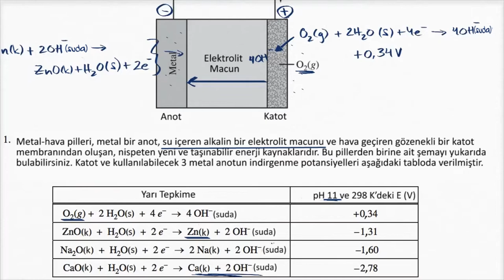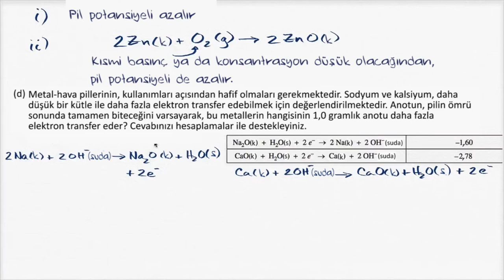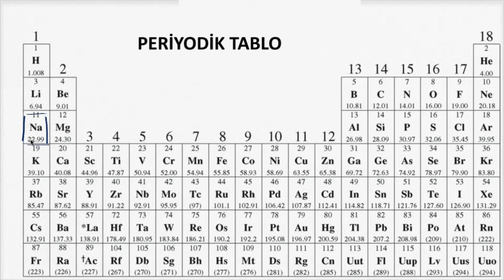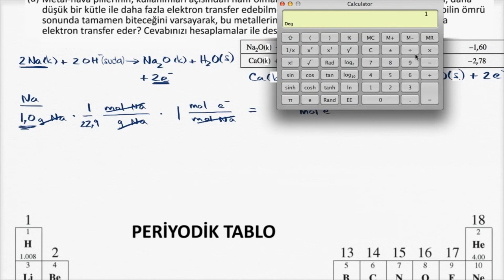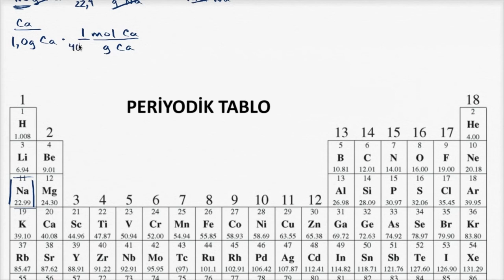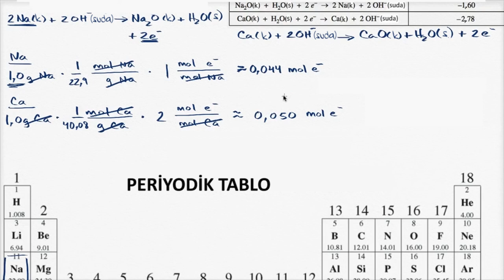Kimya (AP / İleri Seviye) Sınav Soruları Çözümlü Örnek: Hangi Metal Daha Fazla Elektron Alır (Kimya)